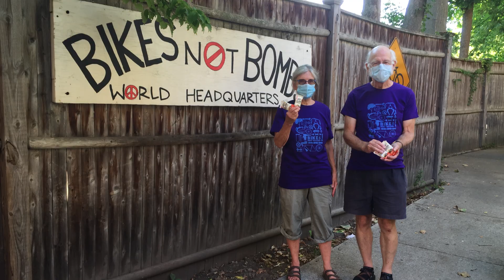33rd Annual Bike-A-Thon (Bikes Not Bombs 2020 virtual ride) recap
From September 12-20, 2020, Bikes Not Bombs hosted a "virtual" Bike-A-Thon fundraiser in support of its mission to attain environmental sustainability and social justice. We had 315 registered riders in the Bike-A-Thon, and 988 individual donors sponsored their rides. There were 51 teams.

We hope to be able to return to our traditional one-day Bike-A-Thon in June, 2021. But for now, we thank you from the bottom of our hearts for all you have done to lift Bikes Not Bombs up during these challenging times.

Edited by Gary Chin, Community Engagement & Events Officer, Bikes Not Bombs